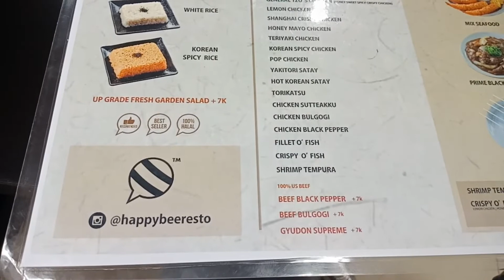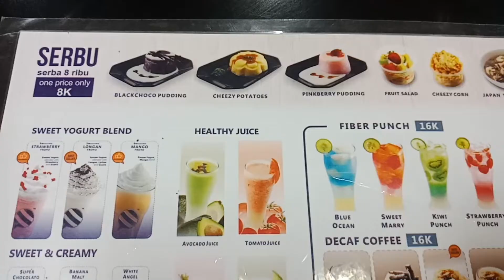Happy Bee.. nostalgia banget nih, dan rasanya.. hmm.. uenak pol.. Kuliner Semarang #210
Haii,, welcome to RYU GO,,

Ah.. kita mau nostalgia nih.. udah lama banget kita ngga makan Bee's atau sejarang lebih dikenal dengan nama Happy Bee.. udah ngga sabar nih, yuk langsung kita kesana ya..

Happy Bee Citraland
Alamat: Jl. Gajahmada No.135, Pekunden, Kec. Semarang Tengah
Ancer2: di dalam mall Citraland, di jembatan sambungan antara citraland dengan matahari.

Follow juga akun instagram kita di:
RYU GO